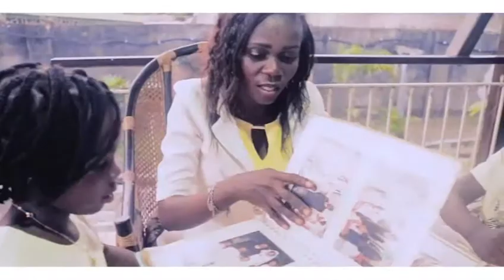''NZAMBE YA BOYE'' (Clip Officiel)- Maman PELAGIE MAYALA